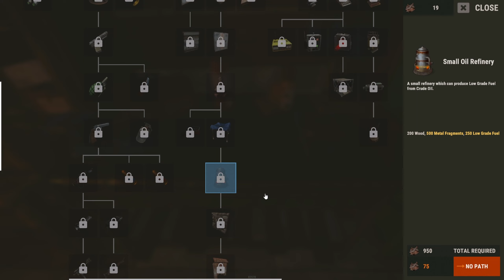10 Must-Haves for ANY Survival Game in 2024!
10 Must-Haves for ANY Survival Game in 2024!
Survival games whether its Rust, Minecraft, DayZ, Ark Survival Evolved, Sons Of The Forest and many more have more then half if not all of these features and while this is out take, we feel most survival games wouldn't feel this way at all without them.

Overall the 10 Features We think are needed are just that our Views, however we feel strongly about them.

Time Stamps
Start : 0:00
Introduction : 0:06
World Setting : 0:09
Exploration/Worlds : 01:08
Actions/Choice : 01:47
Crafting/Item Management : 02:34
Day & Night Cycles : 03:41
Resource Scarcity : 04:17
PVP or PVE Threats : 05:11
Character Progression :  06:15
Base Building/Setting roots : 07:38
Multiplayer/Cooperative :   08:42
Overview : 09:37
End : 10:41